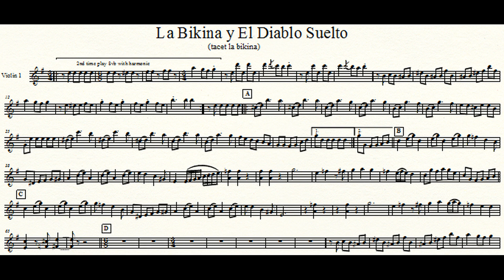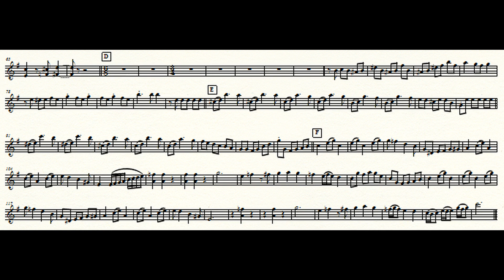La Bikina y El Diablo Suelto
Violin part for El Diablo Suelto
Mariachi 2000